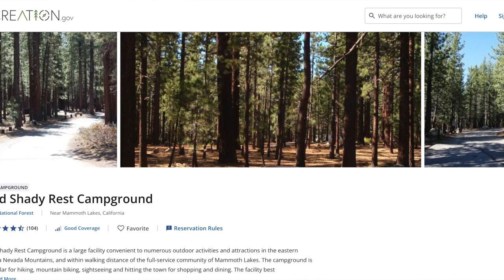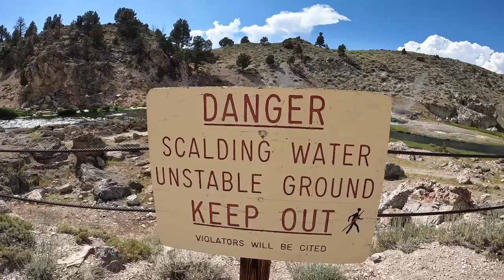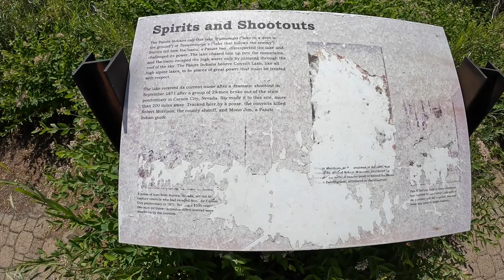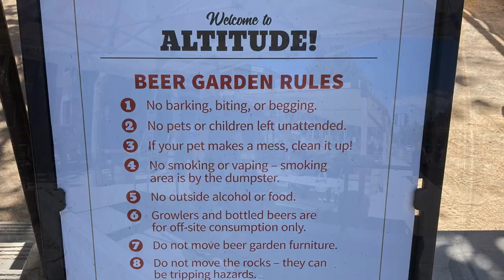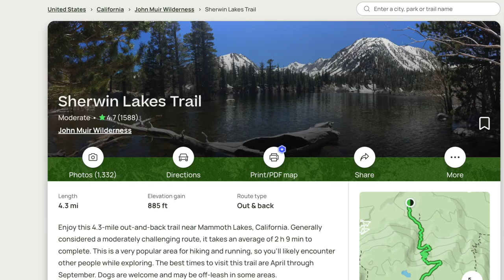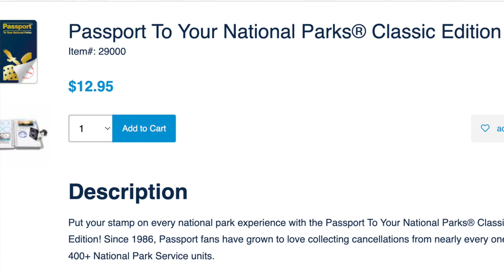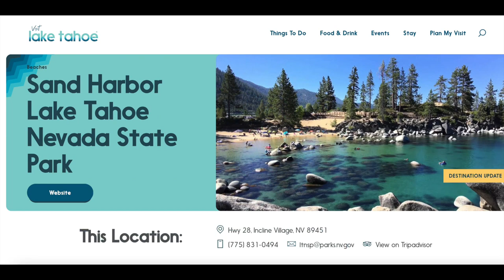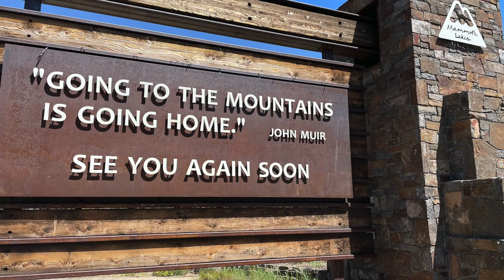Mammoth Lakes, Old Shady Rest Campground, Truckee, Sand Harbor Kayaking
This video rounds out our 4 month adventure out on the road!  We loved Mammoth Lakes and can't wait to return.  On our way home we stopped over in Truckee, CA and kayaked Sand Harbor on the east side of Lake Tahoe, NV by Incline Village.  The weather didn't give us the best day but we had fun, nevertheless!

Featured in this episode:
Mammoth Lakes
Old Shady Rest Campground
Hot Creek Geological Site
Cycling in Mammoth
Convict Lake, hiking
Mammoth Brewing Company
Sherwin Lakes, hiking
Cycling Mammoth Lakes Basin Path
Sand Harbor, Nevada State park,  Kayaking